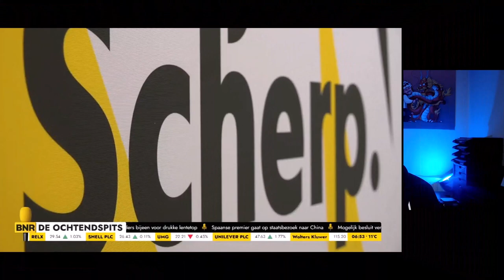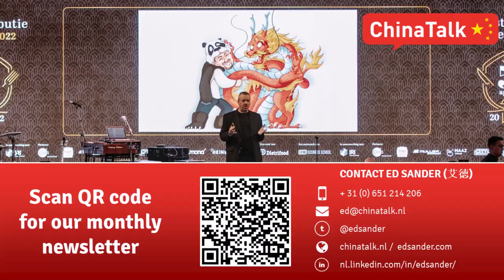Interview BNR - Wat hangt er in de lucht voor TikTok?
Op 23 maart 2023 was ChinaTalk's Ed Sander te gast in BNR De Ochtendspits om te praten over een mogelijk verbod dat TikTok boven het hoofd hangt in de VS. Hoe terecht zijn de zorgen om TikTok en wat is de mogelijke uitkomst?